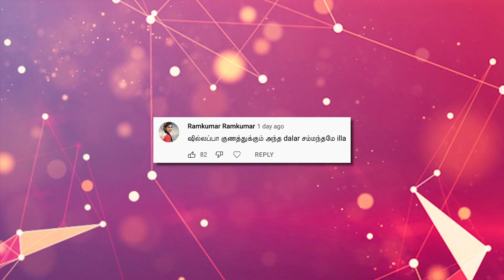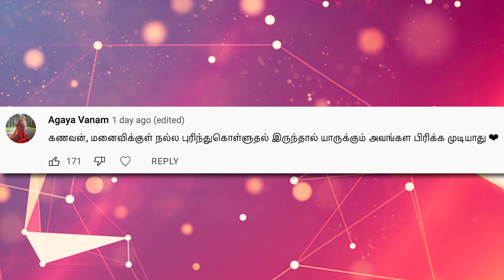Anbe Vaa EP 314 | Kathaikelu Kathaikelu | Saregama TV Shows Tamil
Presenting 'Kathaikelu Kathaikelu' new show on the serial explanation and responding audience comments. In this video, anchor explains on Anbe Vaa Episode 314.

Crew:
Director: Salem Siva
Cameraman: Visu
Senior V.P: B.R.Vijayalakshmi
Creative Head: Prince
Story: Saregama
Screenplay: Rajarrshi N Roy
Dialogues: Kotravai
Editor: K. Shankar
Creative: K.Shanmugam